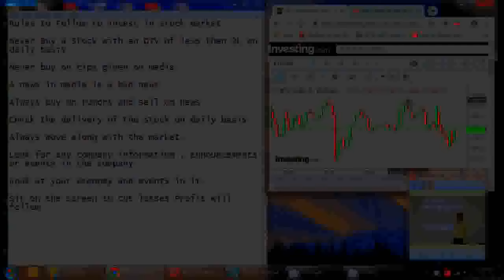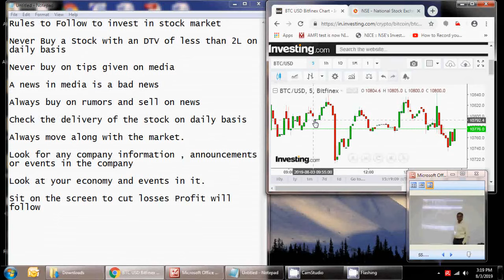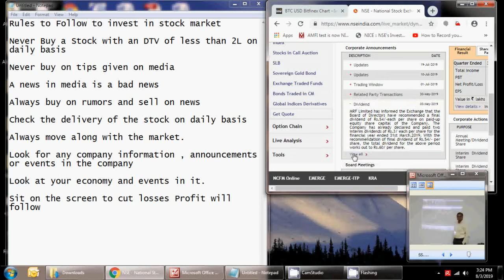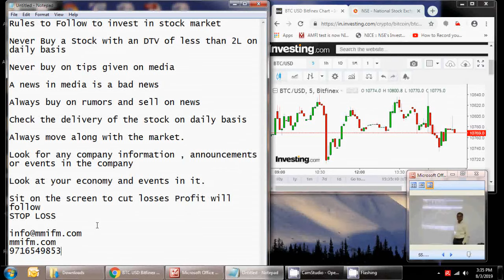Sudhanshu Singh : Tips and Tricks of Stock Market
IBBM is a premier institute in Delhi & NCR, known for its job oriented & knowledge enriched programmes in the Financial Market, brings you its video on tips and tricks for trading in stock market. Following these tips will help you make profit in stock market